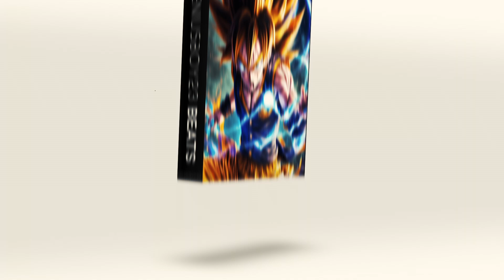Geniusboy23 Beats - Z-Power (Trap Type Beat)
●💰Geniusboy23 Beats
Purchase Link | Instant Delivery (Untagged)

Geniusboy23 - ShopBeats!

Beat name - "Z-Power" Produced by: Geniusboy23 Beats